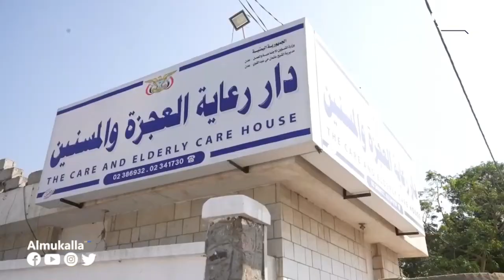خبر | رئيس الوزراء يوجه بتوفير كل الإمكانات اللازمة لتحسين خدمات دار العجزة ورعاية المسنين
وجه رئيس مجلس الوزراء بحكومة المناصفة الدكتور معين عبدالملك خلال زيارة معايدة بمناسبة عيد الفطر المبارك لنزلاء دار العجزة ورعاية المسنين في مديرية المنصورة بالعاصمة عدن  وجه بتوفير كل الإمكانات اللازمة والاحتياجات العاجلة لتحسين خدمات الدار والقيام بواجباتها ومسؤولياتها تجاه النزلاء

تابعنا على شبكات التواصل الإجتماعي:
ــــــــــــــــــــــــــــــــــــــــــــــــــــــــــ